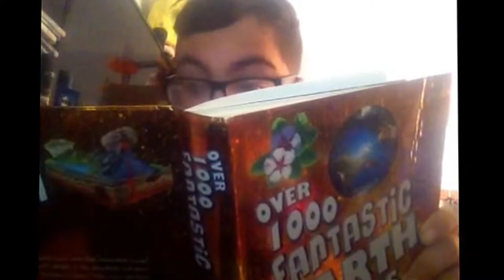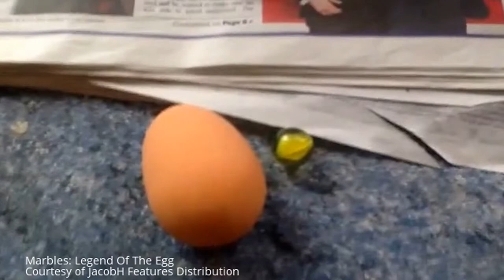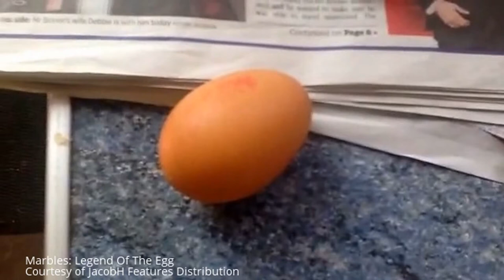Happy News and Updates - Episode 2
JHCB Rating - C (Check)
Contains language, scary scenes and very mild threat.

Today, I show you MORE sneak peeks.